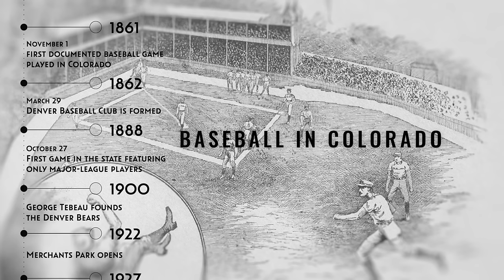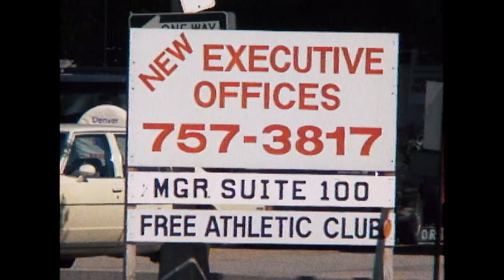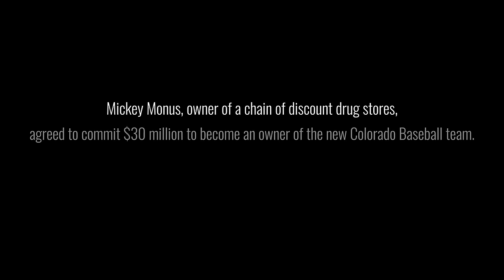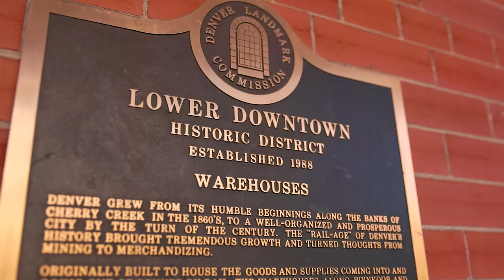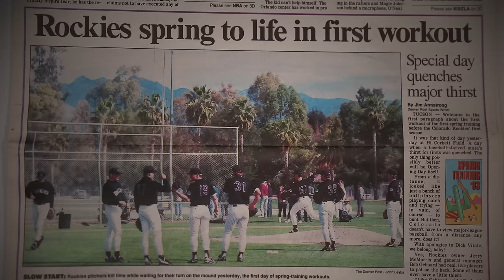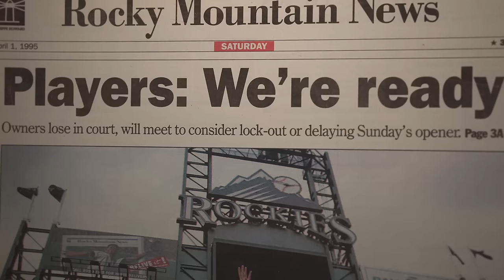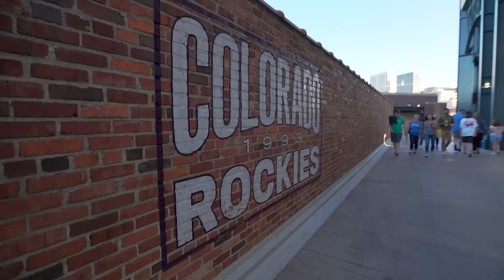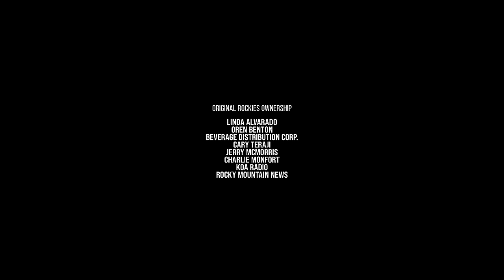When Colorado Went Major League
A baseball loving community unites to make its MLB dream come true and hits a home run with the 1993 arrival of Colorado Rockies.